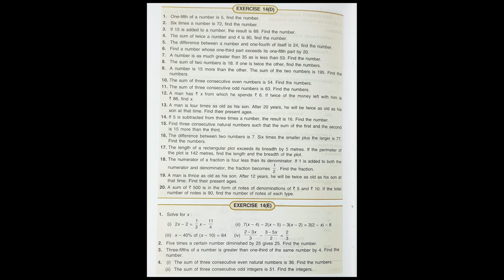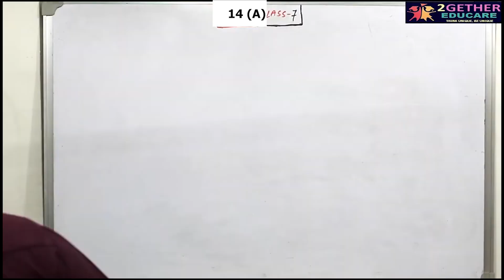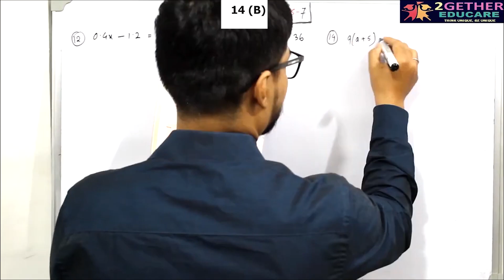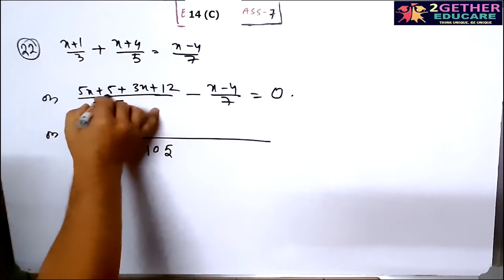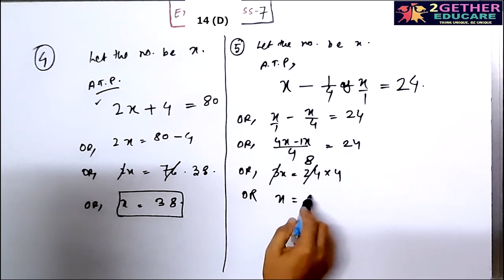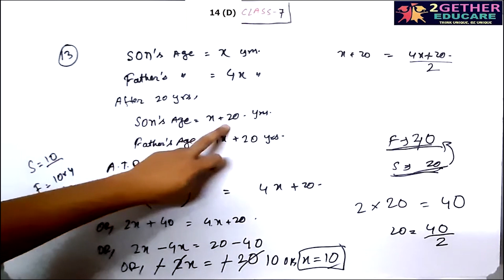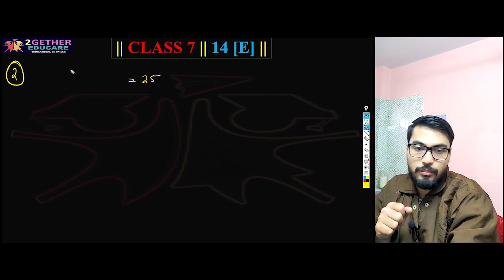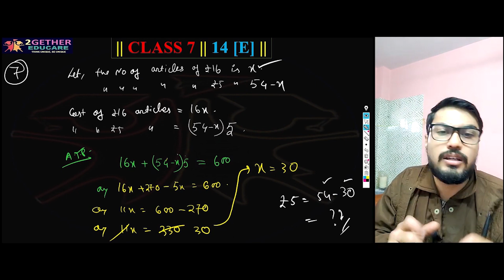ICSE: Class 7 || Simple Linear Equations || Chapter 14 || Selina || Concise Mathematics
Selina Solutions Concise Maths for Class 7 Chapter 7 Ratio and Proportion (Including Sharing in a Ratio)
Selina Solutions Concise Maths for Class 7 Chapter 16 Lines and Angles (Including Construction of Angles)
Selina Solutions Concise Maths for Class 7 Chapter 20 Recognition of Solids (Representing 3-D and 2-D)
Selina Solutions Concise Maths for Class 7 Chapter 23 Mensuration (Perimeter and Area of Plane Figures)